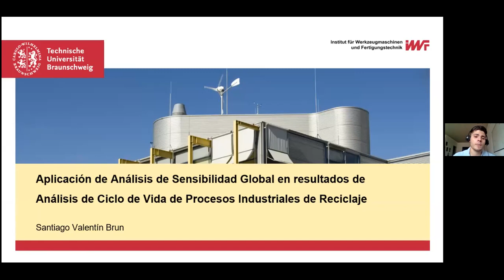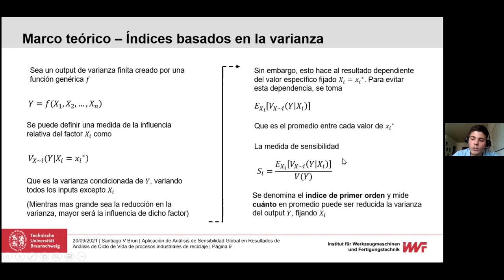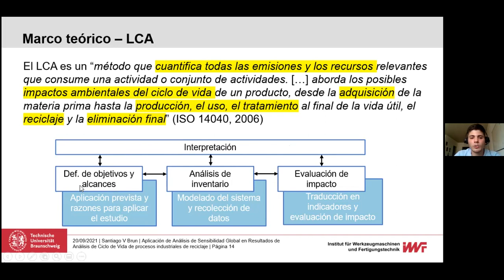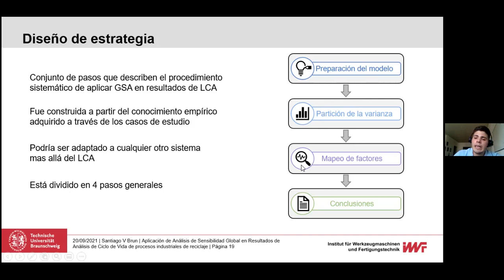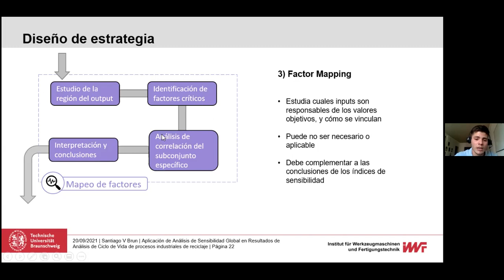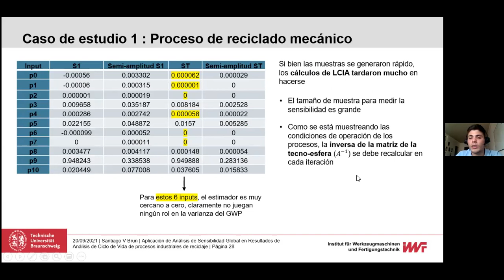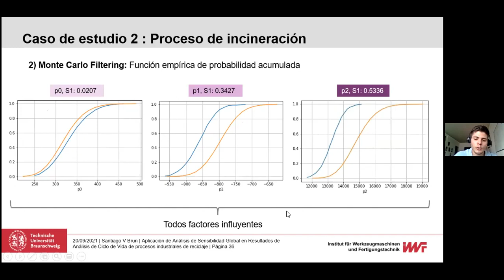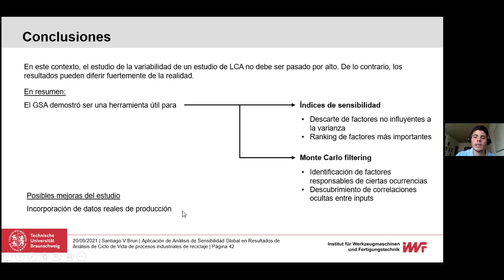034-21 - Brun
Aplicación de Análisis de Sensibilidad Global en resultados de Análisis de Ciclo de Vida de procesos industriales de reciclaje
Alumnos: Santiago Valentín Brun - Santiago Valentín Brun
Comisión Evaluadora:
Daniela Gomez
Ana Emilia Espinosa
Noemí María Ferreri

Exposición Oral y Pública de Proyecto de Ingeniería
Escuela de Ingeniería Industrial
Argentina